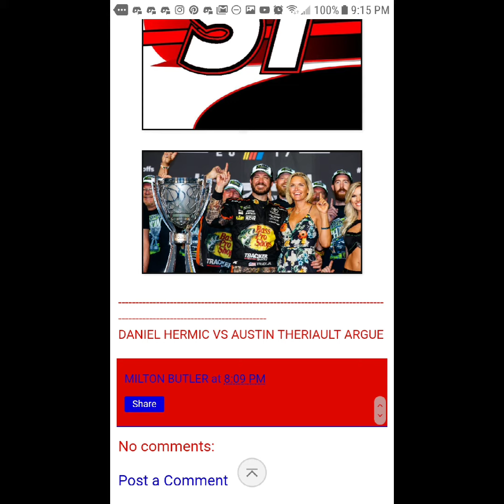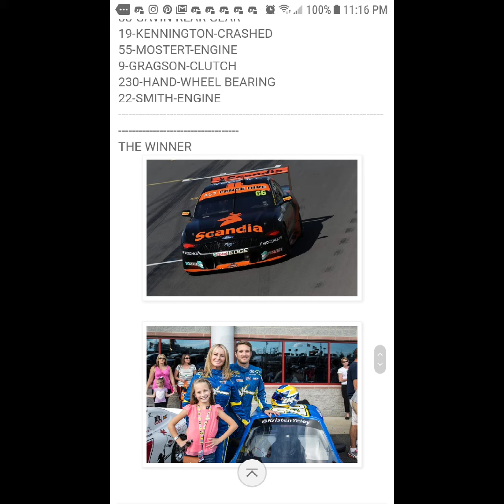NARL Racing January 24th 2020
Shannon Spake